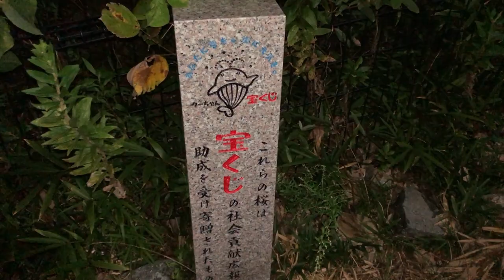RUBBING A TAKARAKUJI MONUMENT FOR MY LOTTERY FRIENDS ON MY CHANNEL OCT 6, 2020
Tues. Oct. 6, 2020

Hello my lottery friends!  I was out this evening to rub a Takarakuji monument for all of us!

Bingo 5,
Japan Lotto,
Japan scratch lotto
Japan sightseeing,
Japan travel guide,
JAPAN,
Japanese banking,
Japanese culture,
Japanese language,
Japanese,
Japanican,
lottery,
takarakuji,
things to do in Japan,
Tokyo,
Typhoon in Japan,
visit Japan,